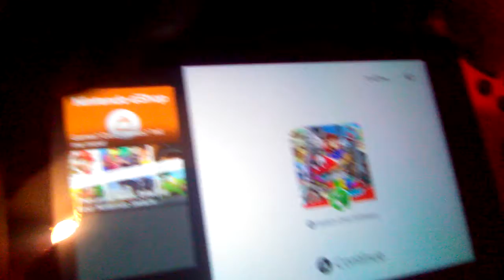My first vlog